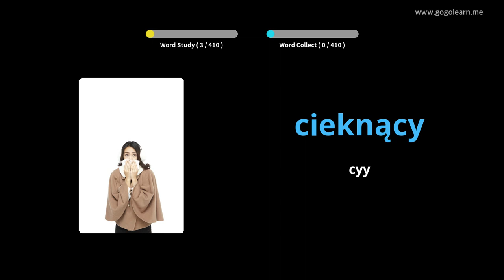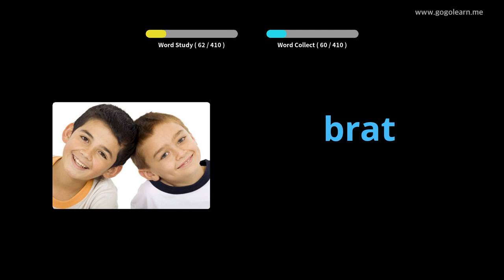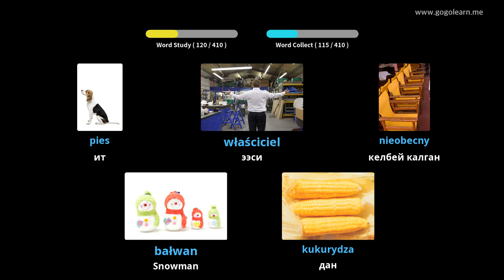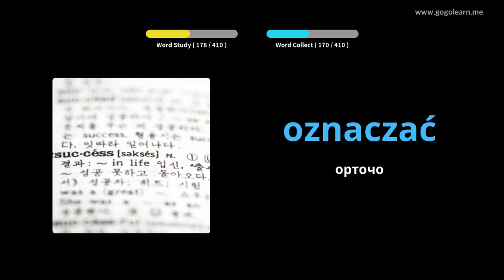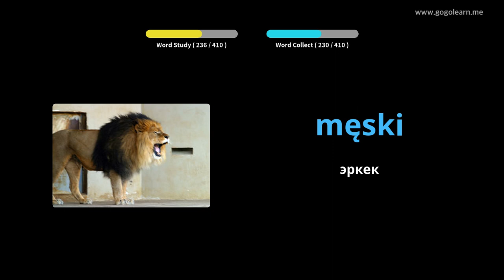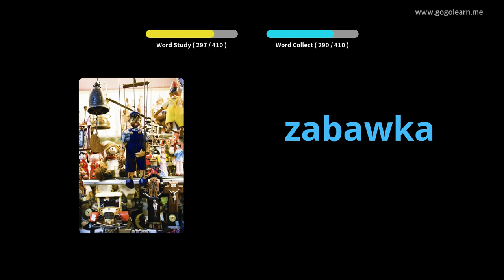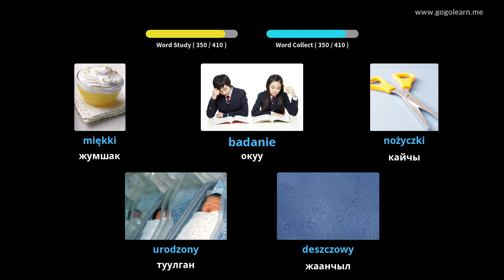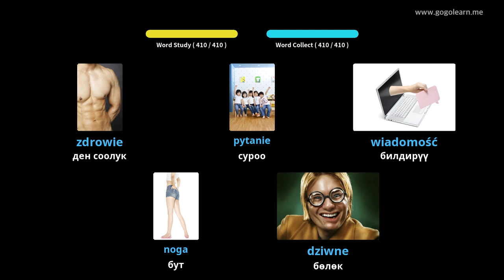Поляк Vocabulary орто мектеби 1 | Golearn